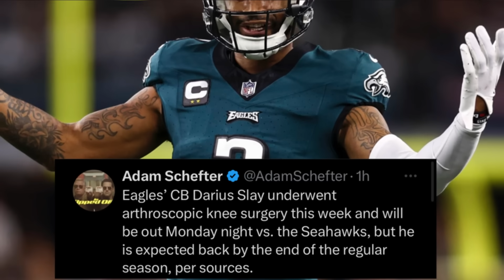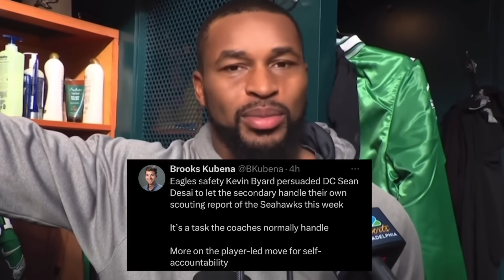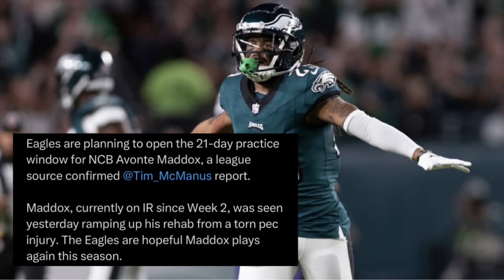Sean Desai DONE 👀 Kelee Ringo STARTING vs Seahawks and 3 Key STARTERS OUT 😱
🚨 Sign up for Bet US and receive 125% BONUS using this

We got bad news as Darius Slay got Knee Surgery and will be out vs the Seahawks abd could Miss the rest of the regular season. We also talk about Other key starter out. We do got good news wirh Avonte Maddox back and Jalen Carter stepping up. Lastly Kevin Byard takes over the defesne game plan over Sean Desai